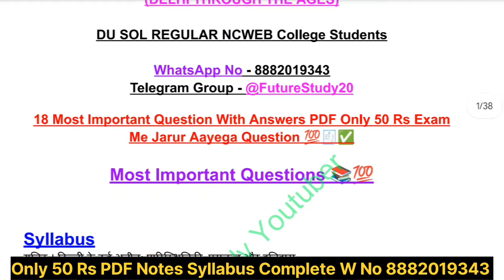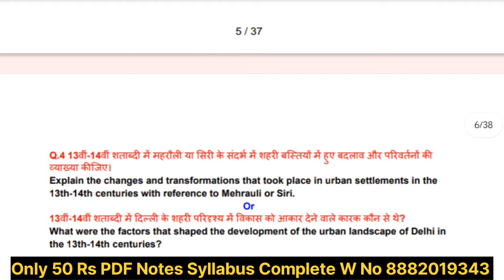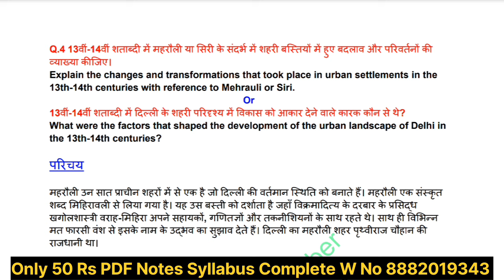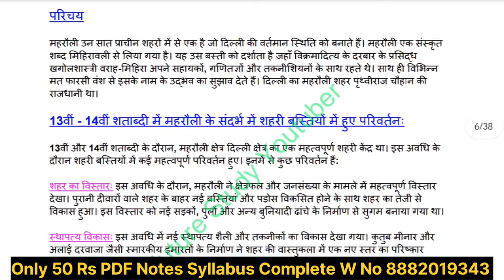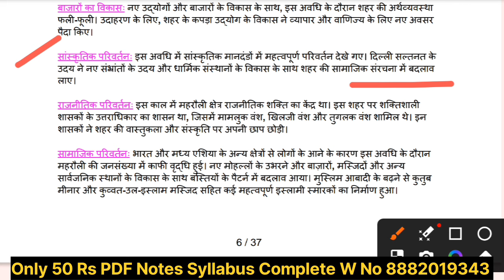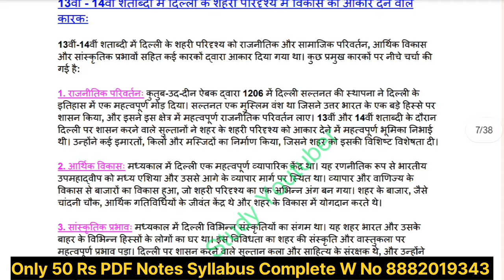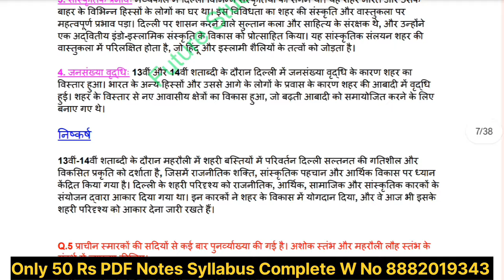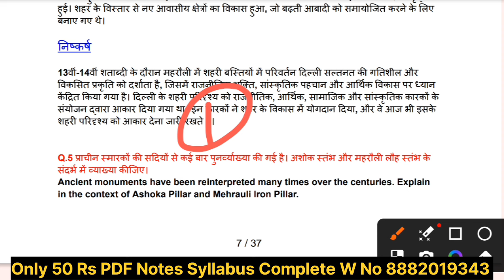DU SOL 6th Semester GE-History Delhi Through The Ages Important Question With Answer Notes Explain 📋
DU Sol Regular Ncweb Most Important Questions With Answers Notes GE-History Delhi Through The Ages युगों से दिल्ली Paper Code 62315620 B.A Programme 6th semester

6th Semester GE-History Delhi Through The Ages Paper Code 62315620 B.A Programme Notes Important Question With Answers PDF Notes Explain 📋✅💯😊

previous year question paper GE-History Delhi Through The Ages युगों से दिल्ली Paper Code 62315620 BA program 6th semester Du Sol Regular NCWEB College

DU SOL BA Program 6th Semester GE-History Delhi Through The Ages युगों से दिल्ली Paper Code 62315620 important Question

futurestudy20

Hashtag 🌟✨

your enquiry
BA program GE-History Delhi Through The Ages युगों से दिल्ली Paper Code 62315620 important question with answer offline exam may 2024 du Sol Regular NCWEB
BA program 6 semester GE-History Delhi Through The Ages युगों से दिल्ली Paper Code 62315620 important question with answer offline exam 2023
GE-History Delhi Through The Ages युगों से दिल्ली Paper Code 62315620 important question with answer du Sol 6th Semester
previous  year question paper 2024 GE-History Delhi Through The Ages युगों से दिल्ली Paper Code 62315620 semester 6 BA program du Sol Regular NCWEB College Students
most important question with answer GE-History Delhi Through The Ages युगों से दिल्ली Paper Code 62315620 by future study youtuber 6th semester BA program
future study YouTube and notes BA programme 6 semester GE-History Delhi Through The Ages युगों से दिल्ली Paper Code 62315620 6th semester 2023 exam may BA program
BA programme 6th semester GE-History Delhi Through The Ages युगों से दिल्ली Paper Code 62315620 important question answer 2023 SOL student paper code 62055634
BA programme 6 semester GE-History Delhi Through The Ages युगों से दिल्ली Paper Code 62315620 most important question with answer and notes
previous year question paper GE-History Delhi Through The Ages युगों से दिल्ली Paper Code 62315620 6th Semester BA program important question and notes
GE-History Delhi Through The Ages युगों से दिल्ली Paper Code 62315620 important question and notes  important notes
GE-History Delhi Through The Ages युगों से दिल्ली Paper Code 62315620 important question answer with notes BA programme 6 semester 2024 student sol regular Ncweb college

.. ..*Future Study*.